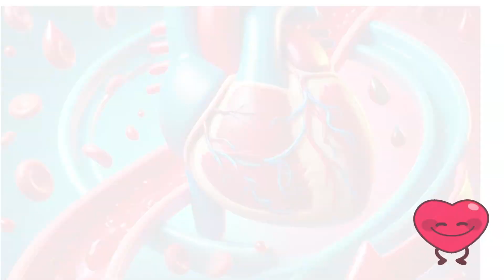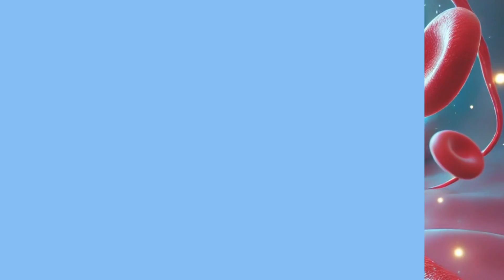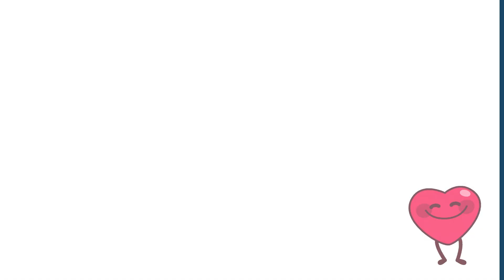The Happy Heart Heartbeat Song| Blood Circulation song| Science Song for Children| Kids Heart Song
⚡ The Secret Behind Your Heartbeat!
Your heart doesn’t just beat randomly—it has a superpower! ⚡ It listens to tiny electrical signals from something called the SA Node (like a tiny boss inside your heart!) that tells it when to squeeze and relax. That’s what makes your heart go thump-thump, thump-thump!